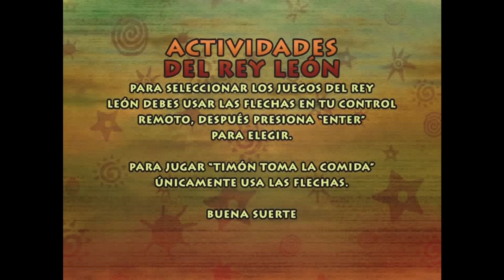El Rey León Juego Timón toma La Comida